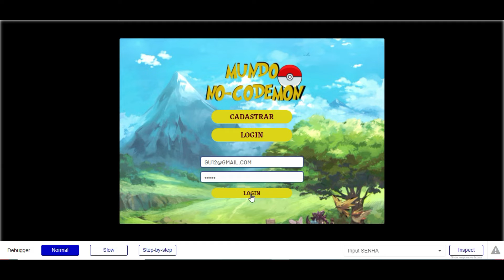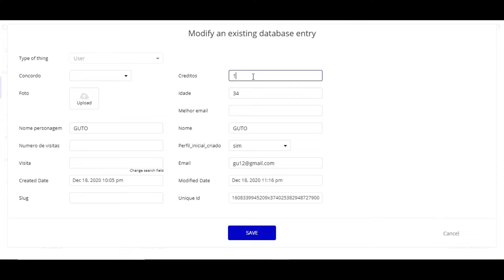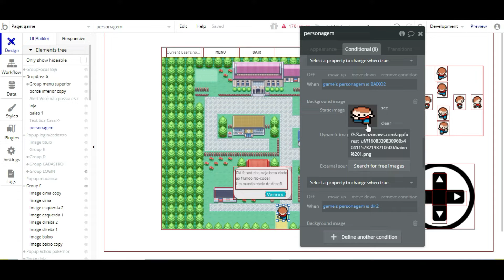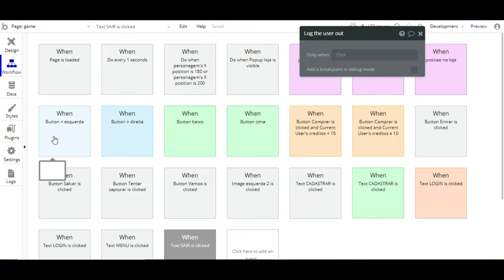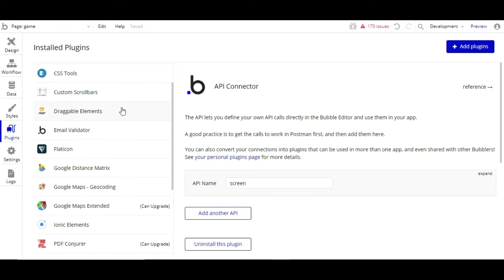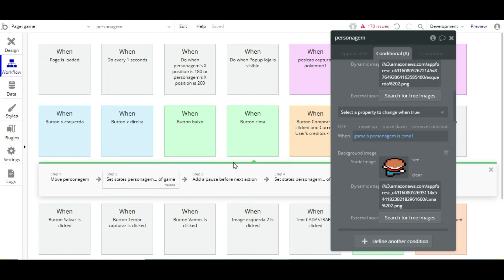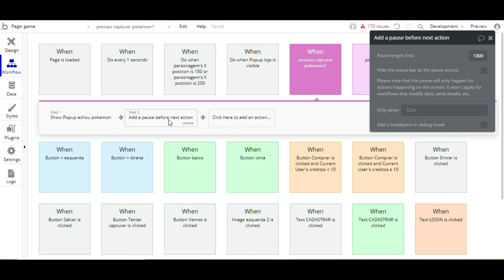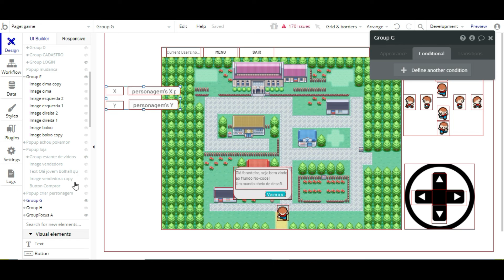Bubble.io tutorial EU CRIEI O GAME DO POKEMON NO BUBBLE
Neste vídeo vou te mostrar como eu criei o game do Pokémon no bubble, comecei esse projetinho para tentar recriar um game no bubble e algumas horas depois esse foi o resultado, o game ainda está na fase inicial mas já da pra ter uma noção do que o bubble é capaz de fazer.

🔥🔥VAGAS LIMITADAS!

ENTRE PARA O CANAL DO TELEGRAM E SAIBA EM PRIMEIRA MÃO QUANDO UM NOVO VÍDEO SURGIR AQUI NO CANAL.

00:01 INSCREVA-SE
00:05  COMO CRIEI O GAME DO POKEMON NO BUBBLE